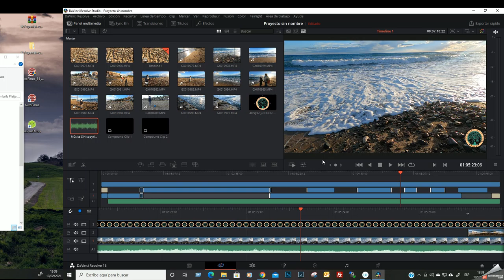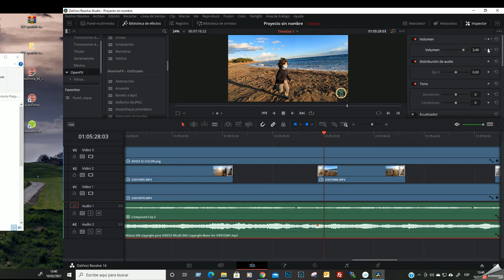Ajustar volum amb DaVinci Resolve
Mini tutorial de com ajustar el volum en un tram de clip de video amb Davinci Resolve